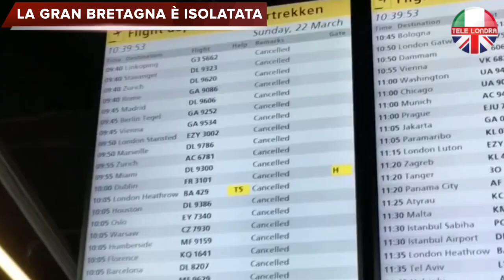Regno Unito isolato: chiude anche il porto di Dover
TELE LONDRA

Ieri, molti paesi europei hanno chiuso i loro aeroporti ai voli provenienti dal Regno Unito. In serata è arrivato l’annuncio della Francia che ha chiuso le sue frontiere anche alle merci.

Il provvedimento francese riguarda qualsiasi merce proveniente dal Regno Unito, per le prossime 48 ore.

Chiude così anche il porto di Dover, con il ministro dei Trasporti Shapps che si è detto sorpreso dalla decisione francese.

La Gran Bretagna è così isolata. Non si può più volare in Italia e in gran parte dell’Europa, e tutti quelli che volevano tornare per le feste in famiglia, dovranno rinunciarci, se non sono riusciti a partire entro ieri mattina.

Intanto, 4000 camion sono rimasti bloccati sull’autostrada per Dover, e il Governo raccomanda tutti gli operatori commerciali di lasciare i loro automezzi in sede, per non aumentare ulteriormente i disagi.